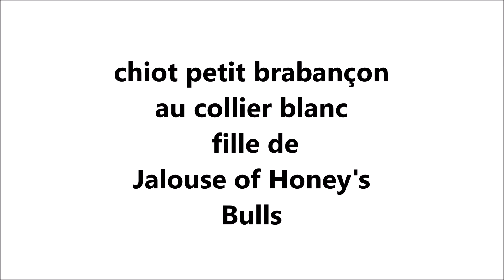femelle petit brabançon au collier blanc fille de Jalouse of Honey's Bulls